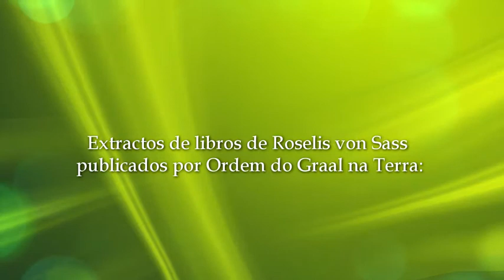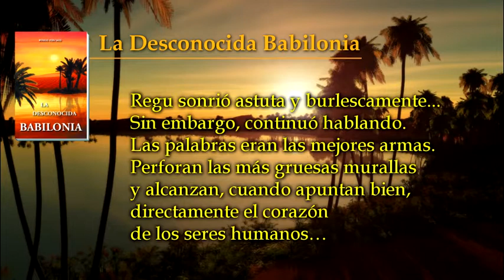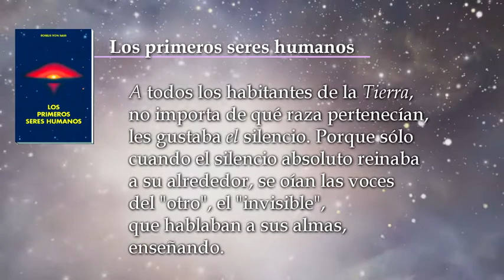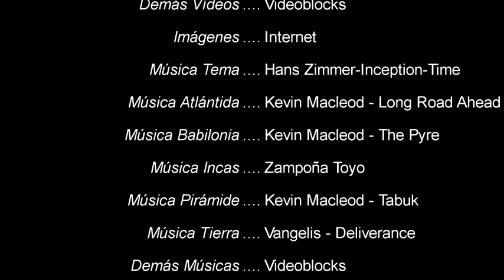TI2. Los Efectos de la Palabra Humana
LOS EFECTOS DE LA PALABRA HUMANA

Todos nosotros podemos ser responsabilizados por nuestras acciones. Eso lo sabemos porque de esa manera establece la justicia humana. Hay todavía una justicia superior que requiere un encuentro de cuentas para todo lo que el ser humano interfiere en el mundo, sean acciones, palabras, pensamientos o intuiciones.

Notablemente, las palabras constituyen un producto humano cuyos efectos son generalmente menospreciados. A raíz de eso, quiénes las emiten sin pensar, siéntense casi siempre, perjudicados injustamente cuando tienen que experimentar los frutos amargos de una mala siembra sonora

Tengamos cuidado con nuestras palabras. Es mil veces mejor quedarnos en silencio que hablar sin reflexionar.

(Conozca la literatura del Grial publicada por la Ordem do Graal na Terra.

Verifique las publicaciones de esta página ya convertidas en audio ingresando a las plataformas que siguen: